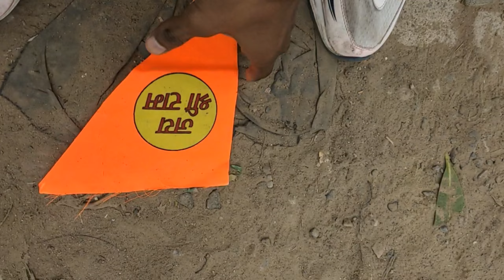Hadd hogyi 🤬 | @aansh.06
So Guys Vlog Dekho Jaker...
Toda Sa pyar dedo do.
Toda Sa Support dedo.

                                 love You..❤️🫶